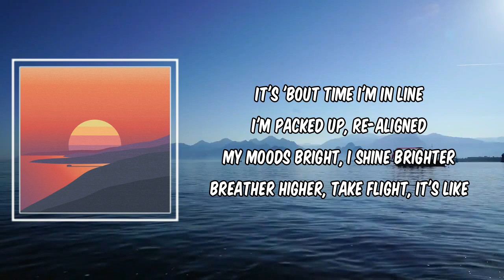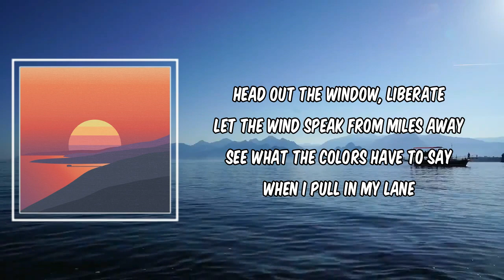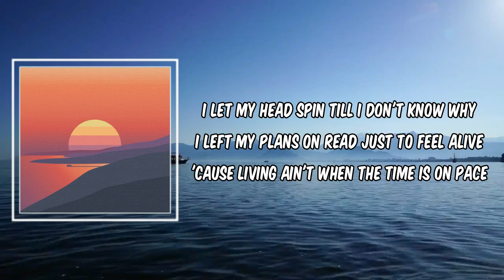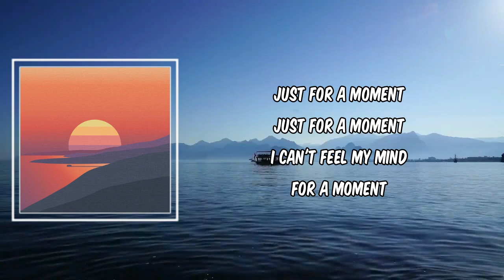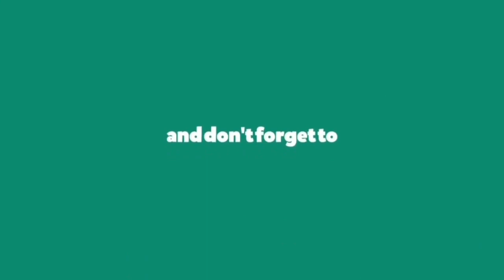Time Zones (Lyrics) - Surfaces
Time Zones by Surfaces
Album: Pacifico

Time Zones Lyrics:

(One, two, three, and)

Life moves slow in all the right places
I've been up all night stayin' true to my phases
If you need some company, I'll be on the move
Catch me walkin' in circles with both sides of the moon

It's 'bout time I'm in line
I'm packed up, re-aligned
My moods bright, I shine brighter
Breather higher, take flight, it's like

I can't feel my mind

I got my eyes closed
I'm from the city where they drive slow
Never tripping 'bout where life goes, spinnin' like a vinyl
Movin' with the time zones, the time zones

Throw all my words up in the air
Burn like a fire to a flare
Fall from a star to anywhere
Moments that I can't take
Head out the window, liberate
Let the wind speak from miles away
See what the colors have to say
When I pull in my lane

I let my head spin till I don't know why
I left my plans on read just to feel alive
'Cause living ain't when the time is on pace
Minutes leave more than just a blank space
Funny how life can end up that way

Ooh, I got my eyes closed